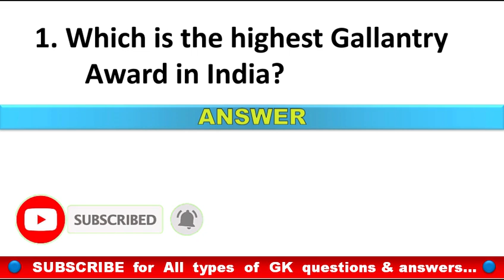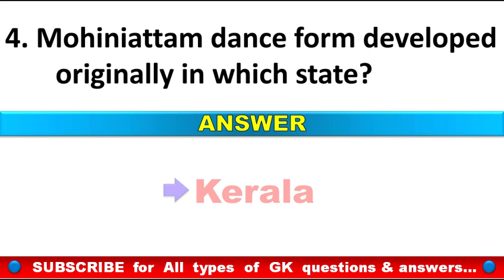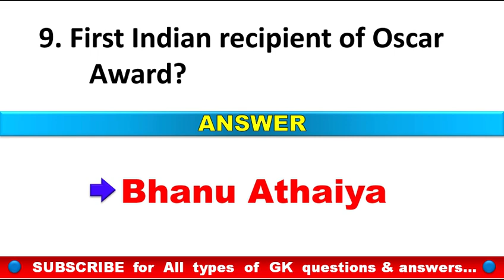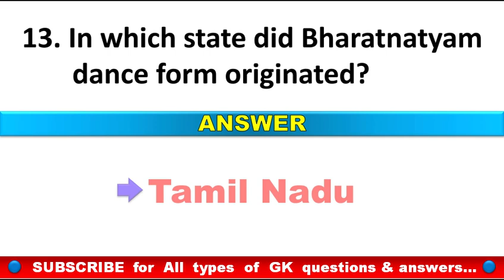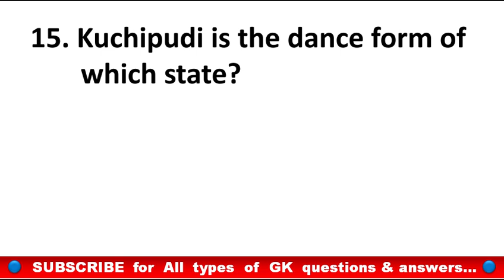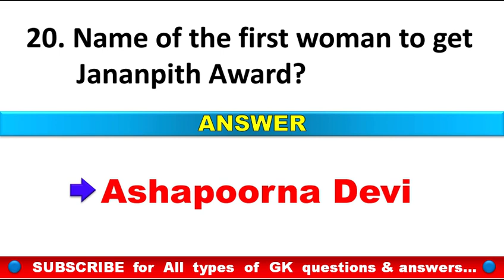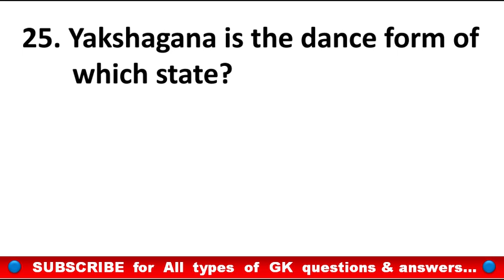India Gk | Indian culture Gk | Awards & Honours Gk | General knowledge | gk for competitive exams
dear gk
India gk
gk questions and answers in english
general knowledge
gk questions and answers
gk quiz
Awards and honours
Indian culture gk question answer
Railway
NDA
SSC CGL
SSC
UPSC
gk for competitive exam
competitive exams
gk for civil service exams
GK
english gk
police exam
quiz questions
lucent gk
top 25 gk questions
online gk
25 gk
basic gk questions
current affairs
25 gk questions
kids gk video

If you really love this video